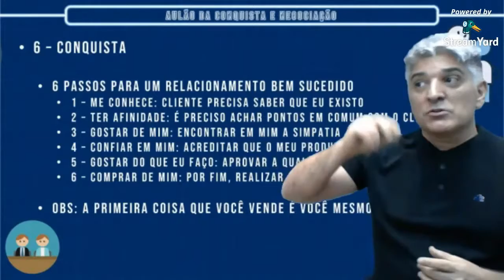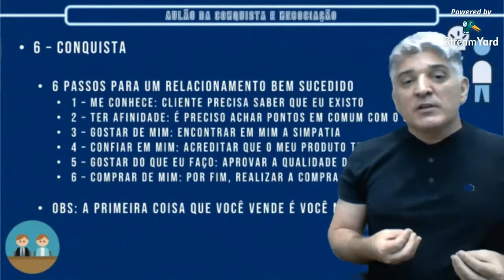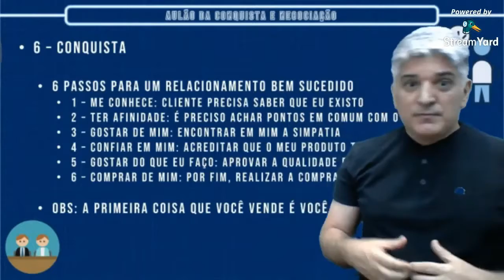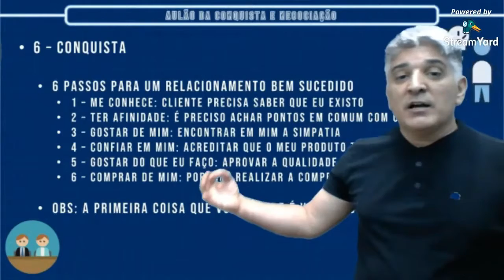Passos para um Relacionamento bem Sucedido e Conquista